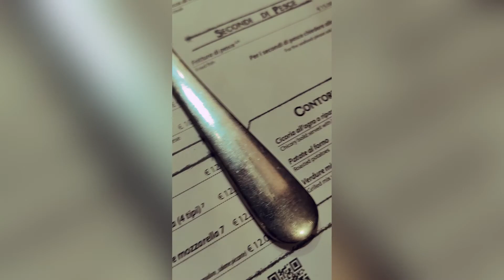Endlich in Rom 830km Geschafft!!! ---- Day9 830KM BIKINGTRIP TO ROME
Tag 9 unser traumhaften Reise mit dem Fahhrad 830Km von Mailand nach Rom mit meinem besten Kumpel.

Hier seht ihr den letzten Tag der Reise. Heute gehts endlich nach Rom. Es ist das letzte Mal durch Felder und Städtchen. Nachmittags kommen wir dann in unsere Zielstadt Rom an. Auf dem Weg lernen wir das älteste Gewerbe der Welt kennen und Daniel schläft für 20€ fast mit einer Prostituierten. Wir fahren heute nur 80km. Viel Spaß beim letzten und neunten Tag der Tour und auf unser spannenden Reise.